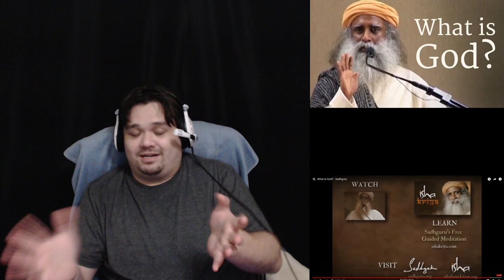What Is God Sadhguru React